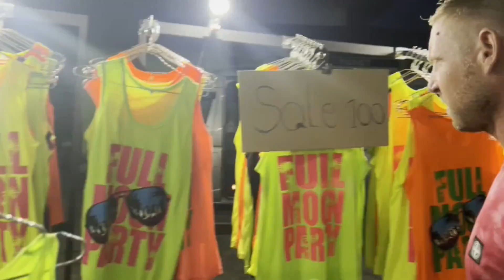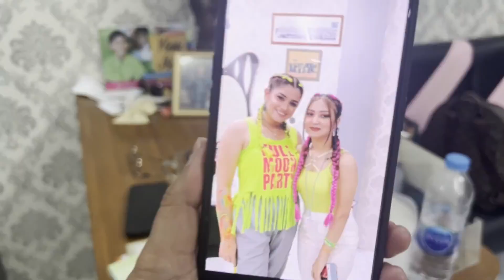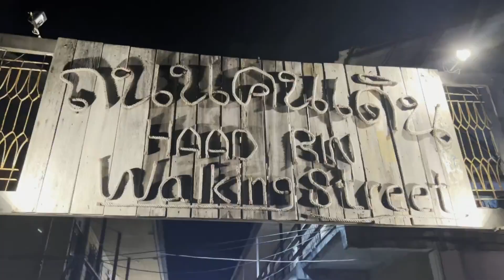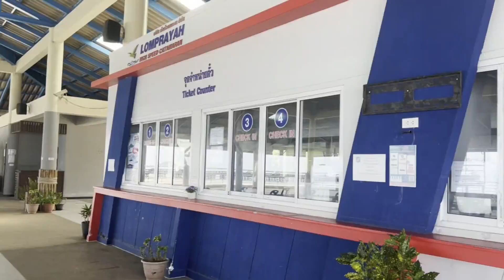FULL MOON PARTY THAILAND💚😍| Areeshay Soomro Vlog